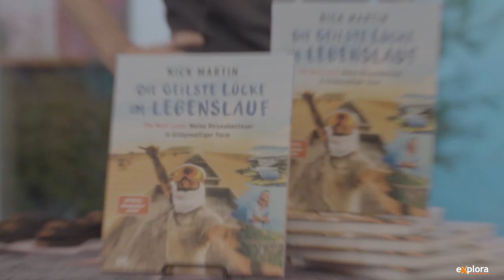Das Weltreise-Seminar von Nick Martin / Explora Trailer II März 2025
Trailer II zum WELTREISE-SEMINAR von Nick Martin
1. März 2025 in Bern + 2. März 2025 in Zürich

Du spürst das Fernweh, aber Unsicherheiten halten dich zurück? Nick Martins Weltreise-Seminar ist die Step-by-Step-Anleitung eines erfahrenen Weltreisenden mit exklusiven Empfehlungen zur Finanzierung, konkreten Insider-Tipps für Locations rund um den Globus, Strategien gegen Ängste und vieles mehr. Es werden Fragen behandelt, wie: Was kostet eine Weltreise? Ist das nicht gefährlich? Was muss ich organisieren? Wie fange ich an? Wie gehe ich mit Kritik aus meinem Umfeld um? Kann ich alleine reisen?

Auf diesem Seminar treffen sich Gleichgesinnte, die nach Inspiration, handfesten Tipps und individuellen Lösungen für ihr eigenes Abenteuer suchen. Es ist der Tag, an dem deine Weltreise Realität wird.

Folgende Inhalte werden geboten:
- Eine übersichtliche Step-by-Step-Anleitung, mit der du deine Reise ganz einfach planst und organisierst.
- Exklusive Tipps, wie du in kürzester Zeit Geld für deine Reise sparst.
- Wie du mit deinen Ängsten und Zweifeln umgehst, damit dich diese nicht davon abhalten, deinen Reisetraum in die Tat umzusetzen.
- Wie du deine Kritiker verstummen lässt und sie auf deine Seite holst, um dich zu unterstützen.
- Du profitierst von jahrelanger Reiseerfahrung von einem Experten, der dich bei deinen individuellen Herausforderungen und Fragen unterstützt.
- Du verlässt dieses Event mit Klarheit, Sicherheit und Begeisterung – bereit, deine eigene Weltreise umzusetzen.

Wer Nick Martin kennt, weiss, dass dies kein trockenes Seminar wird. Geniesse ein interaktives Event, um deine Pläne umzusetzen, wertvolle Erfahrungswerte zu erhalten und dich mit gleichgesinnten Menschen zu vernetzen. Erhalte persönliche Einblicke und Anleitungen von Nick Martin und lerne in einer inspirierenden und unterstützenden Umgebung.

Nick Martin ist Weltreisender seit 14 Jahren, Abenteurer, Bestsellerautor & Speaker. Als Gründer der Travel Uni hat er schon hunderte ambitionierte Menschen dabei unterstützt, ihre eigene Weltreise zu realisieren. Mit 100% energiegeladenem Storytelling in seiner Live-Show «Die geilste Lücke im Lebenslauf» hat er bereits über 60.000 Menschen einen verbalen Arschtritt in Sachen Inspiration verpassen dürfen.